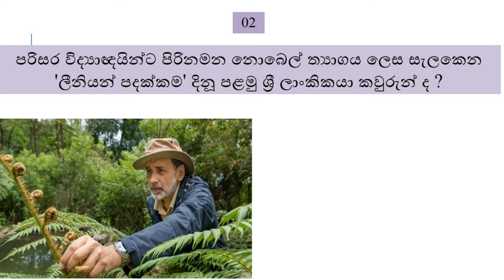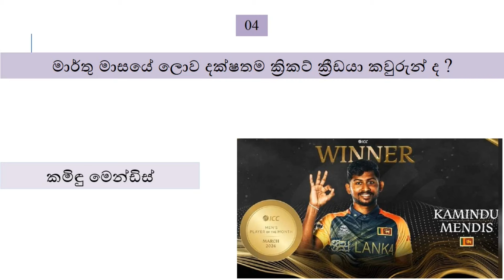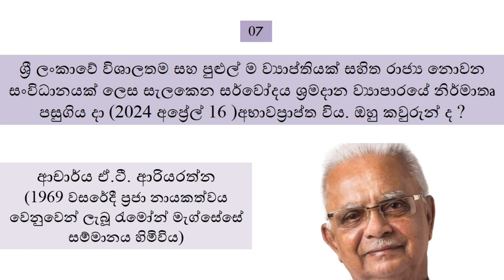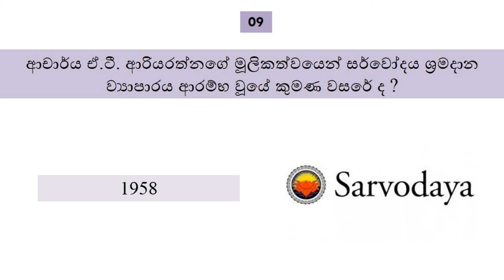තරග විභාග සදහා දැනගත යුතුම කාලීන සහ සාමාන්‍ය දැනීම තොරතුරු 2024 Episode 108